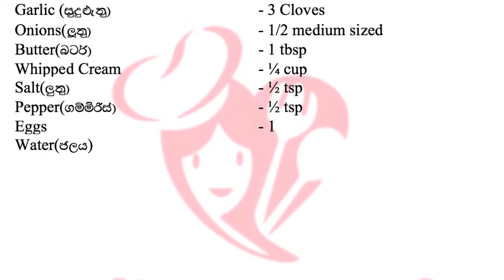ලේසි බිම්මල් සුප් එකක් | Easy Mushroom Soup | Dinner Meal | Bimmal Soup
In this video, we are going to show you how to make mushroom soup. This is a very healthy meal. Ideal to have for dinner. Also very presentable. The video explains in Sinhala but has English subtitles.

මෙම වීඩිඕ එකෙන් අපි පෙන්වන්නේ ගුනදායක සහ ලේසි බිම්මල් සුප් එකක් සාදා ගන්නා ආකාරයයි.

Ingredients
Button Mushroom (බොත්තම් බිම්මල්) - 1 ½ cups
Garlic (සුදුළුනු)    - 3 Cloves
Onions(ලූනු)     - 1/2 medium sized
Butter(බටර්)     - 1 tbsp
Whipped Cream    - ¼ cup
Salt(ලුනු)    - ½ tsp
Pepper(ගම්මිරිස්)   - ½ tsp
Eggs      - 1
Water(ජලය)